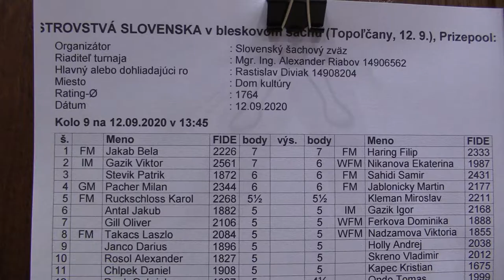9.3. Števík Patrik - FM Sahidi Samir 0 - 1